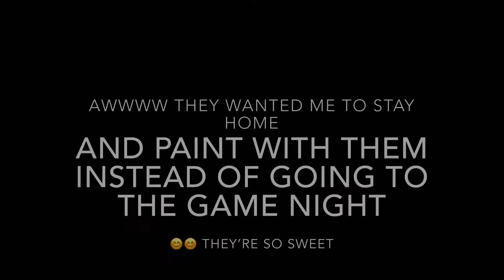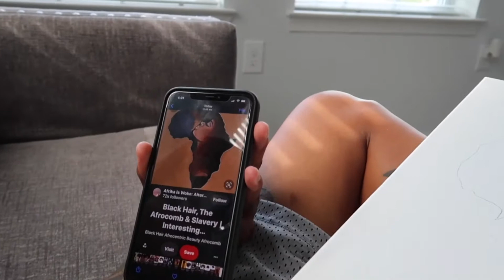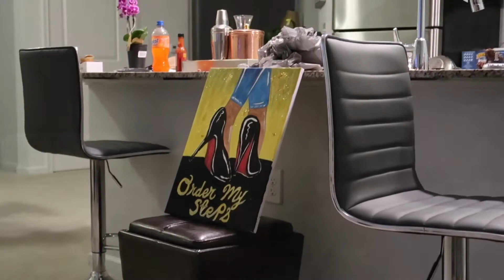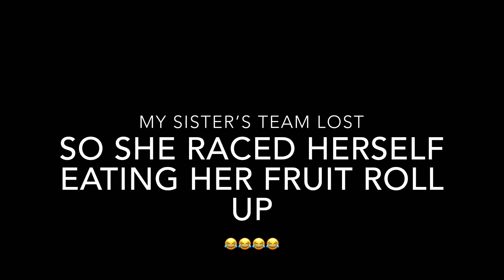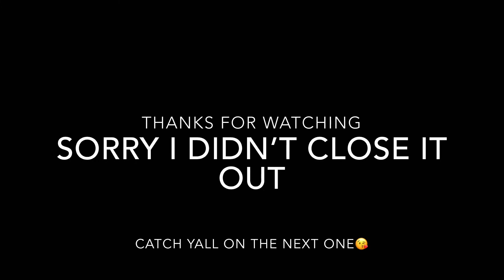Lesbian Couple Vlog: A stranger picked up my tab | Sip and Paint/Game night